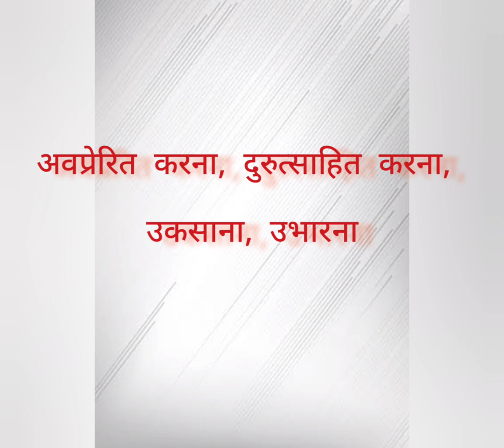abet meaning in hindi